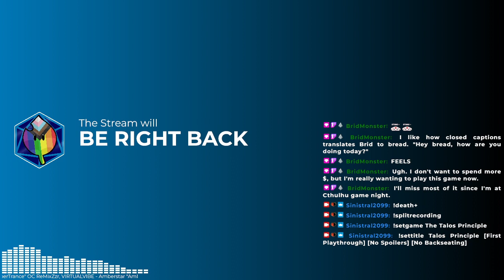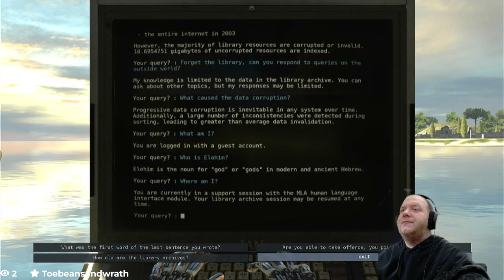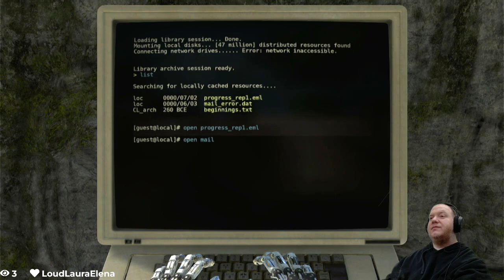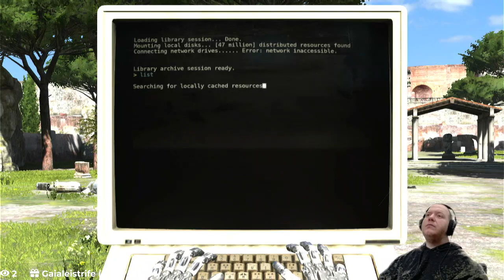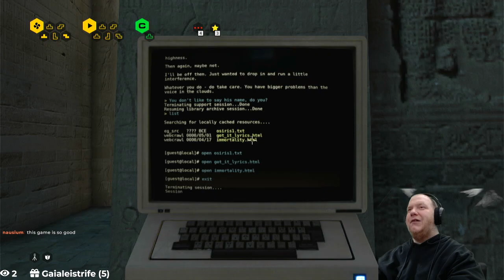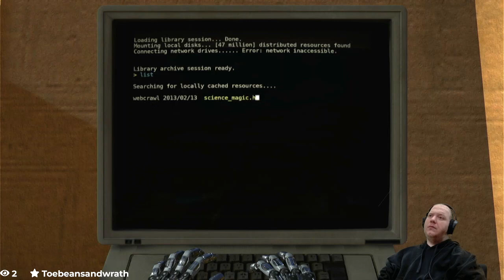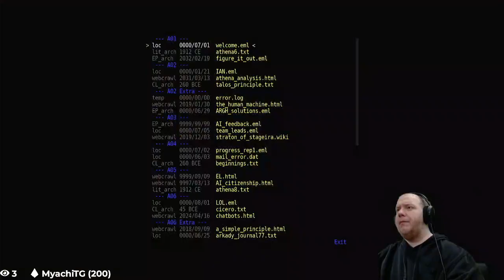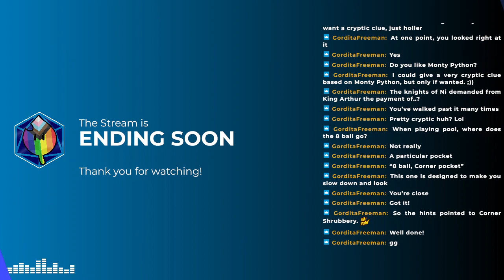The Talos Principle [Part 1]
The beginning of my blind playthrough of Talos Principle.